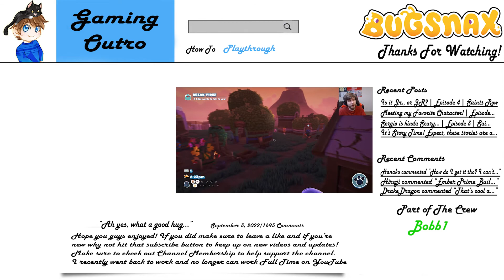Meeting Snorpy and the Grumpanati | Episode 10 | Bugsnax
Snorpy is one weird dude and he believes that the Grumpanati are tailing him and try to steal his stuff. Well, not until you help him that is and replace his teeth with...wait, why would I do this..
Hey Guys! We have a Discord Server! Why not check it out and if you are a member of the channel make sure to join to gain access to your extra perks!

Interested in supporting the Channel? Consider joining the Channel for  membership perks that include:
- A Badge next to your name in Comments and Live Chat!
- Custom Emojis to use in the Comment Section and Live Chat!
- Member Shoutouts at the end of videos!
- Member Only Polls!
- Member Only Room Discord Access! (This may turn into a Member only Server!)